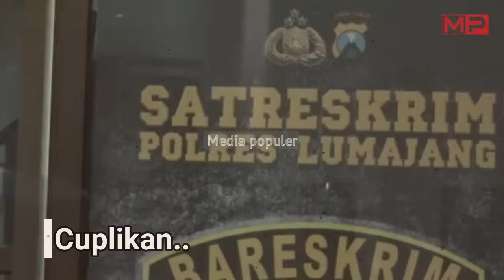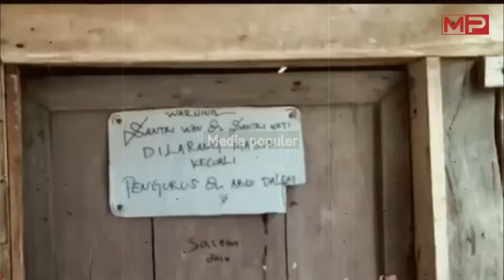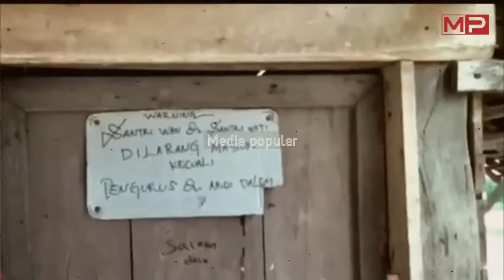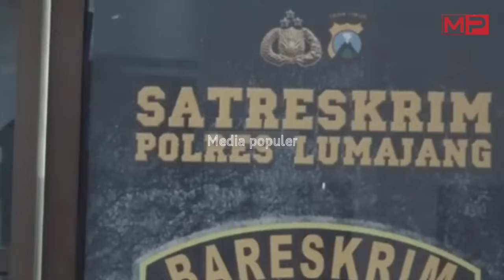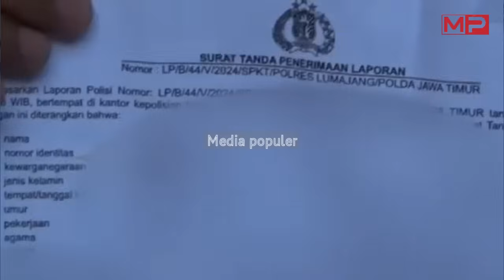TANGIS IBU PECAH LIHAT VIDEO INI [VIRAL]